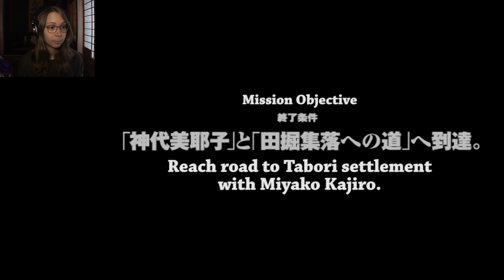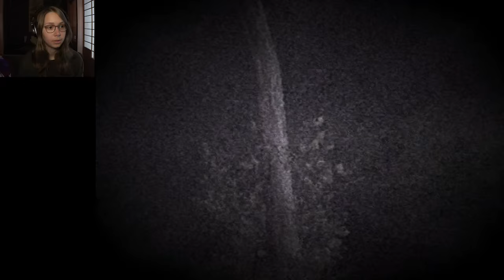Let's Play Siren 1 | Part 02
Welcome to my let's play of Siren 1!
Console: ps2 (played on ps3)